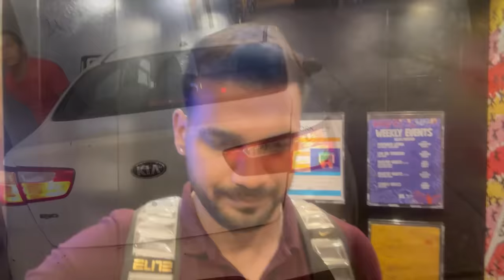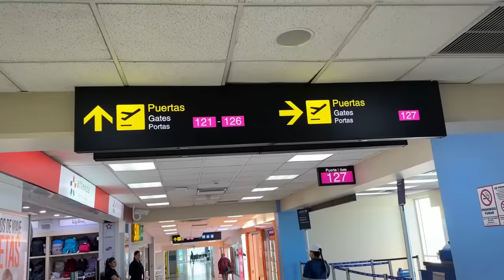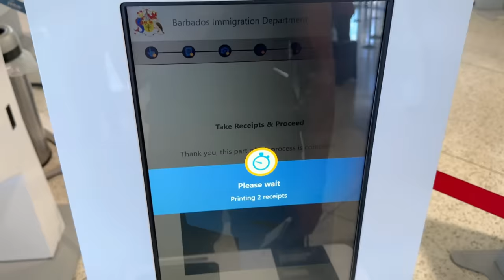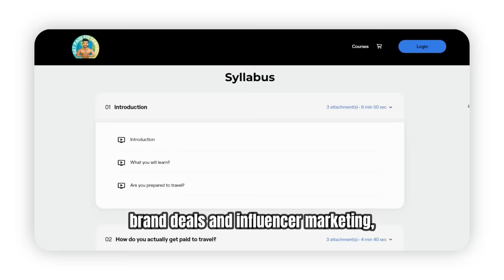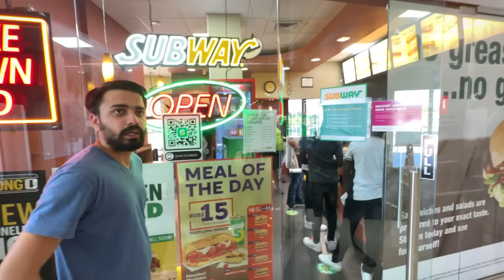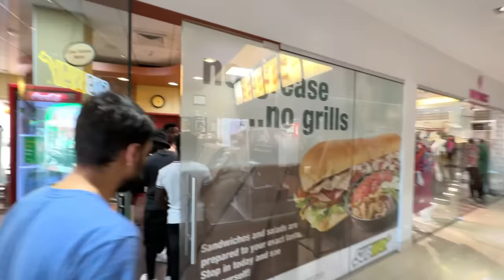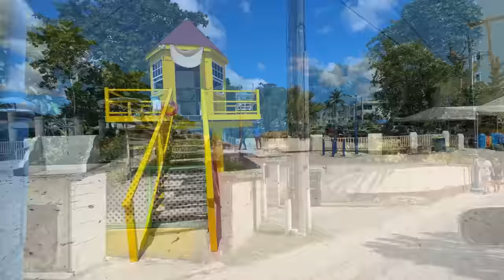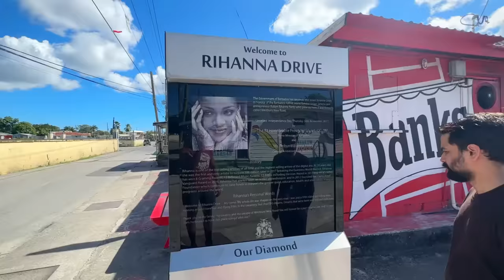FIRST DAY IN WEST INDIES: BARBADOS 🇧🇧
Travelling to the Caribbean: Bridgetown, Barbados 🇧🇧